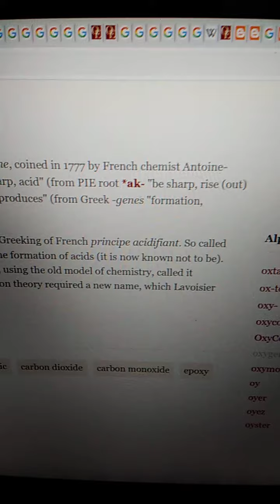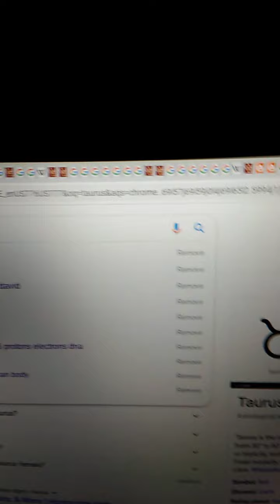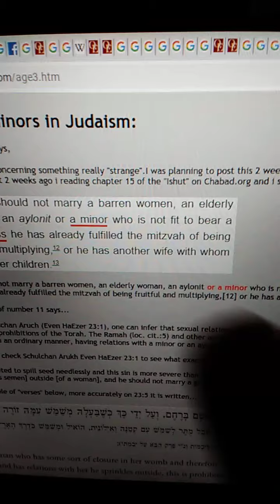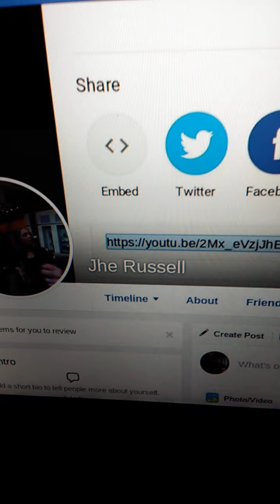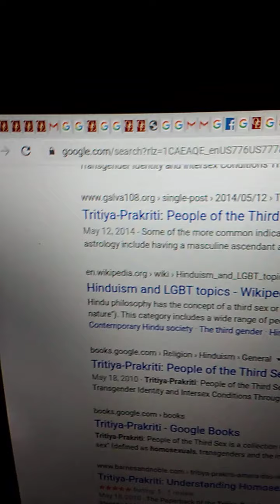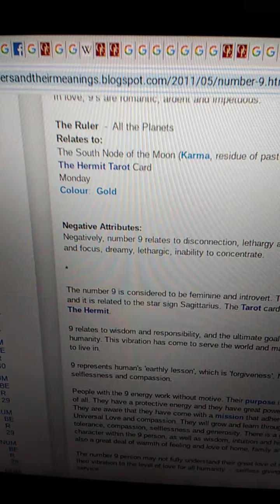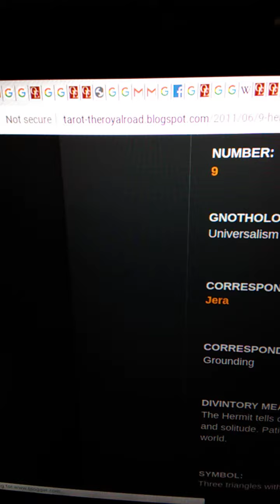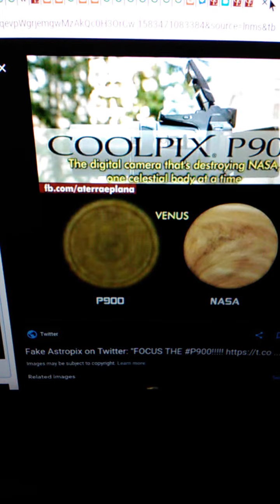AWAKENED TEACHER SHOWS MIND BLOWING CONNECTIONS WITH OXYGEN OF PERIODIC TABLE NAME MAGIC ASTROLOGY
PLEASE HAVE SKYPE OR FACEBOOK, I DO VIDEO CHAT READINGS ONLY